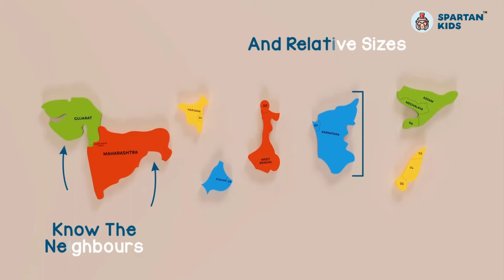India Map Puzzle with Capitals – Educational Toy & Puzzle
This fun India map puzzle is a great way to learn about the country and its capital cities. The puzzle is made of high quality pieces that fit perfectly together, and is a great educational toy and puzzle for kids of all ages.

If you're looking for an educational puzzle that will introduce you to the beautiful country of India, then this is the puzzle for you! The India map puzzle is a great way to learn about the country and its capital cities, and is an amazing gift for friends and family who are interested in India or the world.

– An Entertaining and Educational Map Puzzle of India.
– It contains 25 Puzzle pieces with 1 Puzzle Frame, 33 Flags, and 70 Stickers of Capital and Instructions
– Indian States Puzzle will help your kids to remember the visual location of Indian States and Union Territories.
– Learn the States of India | Union Territories | and their capitals with 25 state-shaped puzzle pieces.
– This Indian States Puzzle kit comes with fine quality and appealing puzzle pieces | that encourage kids to play instantly and help in Motor & cognitive skills development
– CONTENTS: 1 Foam Puzzle Frame, 25 Puzzle Pieces, 33 Flags & 70 Capital Stickers

NOTE: Small Parts Not For Children Under 3 Years Or An Individuals Who Have A Tendency To Place Inedible Objects In Their Mouths”